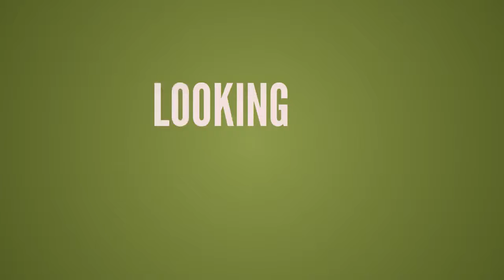The ABC Book of Dogs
This is the ultimate animal book to teach your toddler the ABC's and a few new dog breeds too, using short, sweet little rhymes.